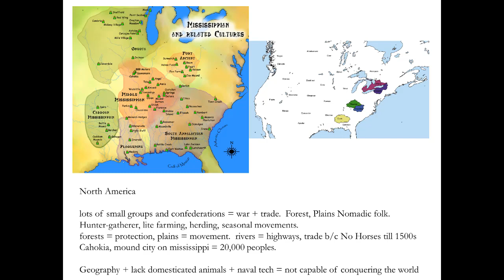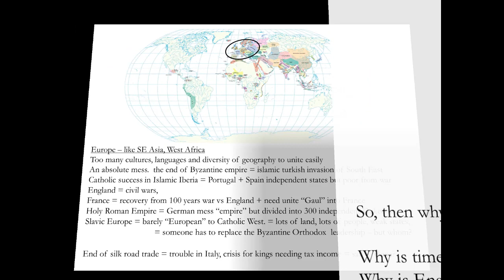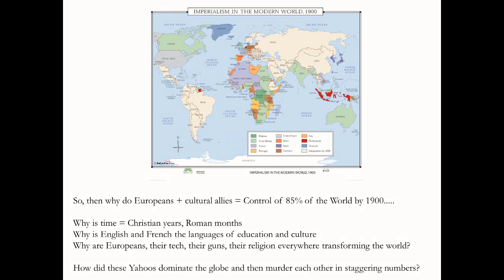Great Big History Podcast: HIS 102: Cook's Tour of the World in 1450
The World, more or less, as it existed in 1450
We check in with Mongols, Ming China, American Civilizations, the South Asian Subcontinent, West African Kingdoms, East African Trade Empires, and the Mess that is Europe.